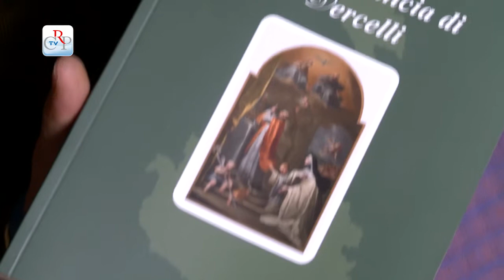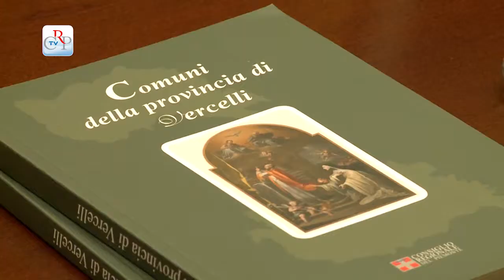I comuni della provincia di Vercelli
È stato presentato nel palazzo della Provincia il volume “Comuni della Provincia di Vercelli”, curato dal Consiglio regionale. La pubblicazione raccoglie non solo dati tecnici ma anche cenni sulla storia, sui personaggi e sulle tradizioni che caratterizzano i singoli Comuni. Si completa così anche la collana on line dedicata (sezione pubblicazioni del sito
[interviste a Gabriele Molinari, consigliere segretario, e Carlo Riva Vercellotti, presidente della Provincia di Vercelli]